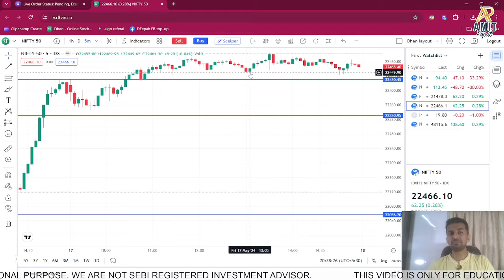3,945 INTRADAY LOSS. RISK MANAGEMENT!